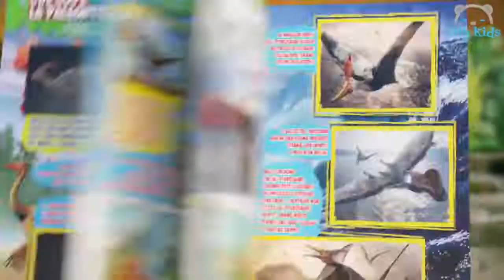Best Toys 🐱‍👤 Zhi ZHi Ninja Stick ⚡ Best Toys Commercials